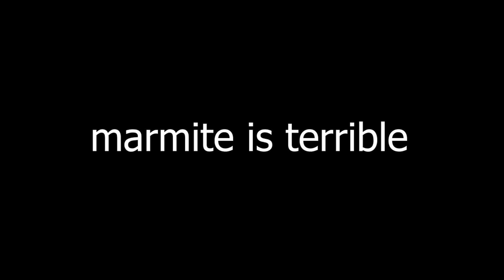[SFM/PIGGY] Marmite Is Terrible MEME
another one of my favourites from tomska..